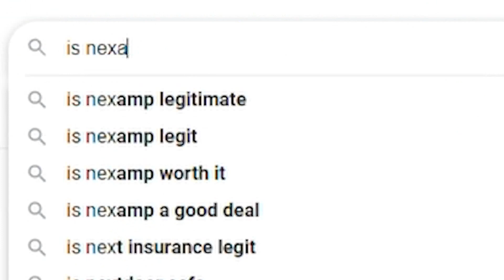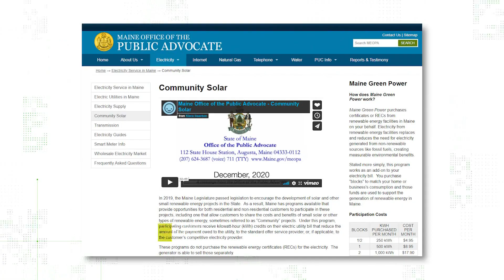VERIFY: Yes, you can get a discount on your Central Maine Power or Versant electricity bills by sign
Does working with these companies actually give you a discount on your power bill as they claim?